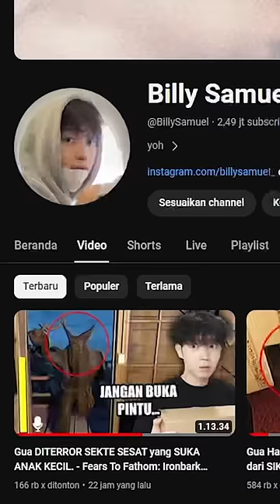bentol ini ada sejak ketemu seorang ani-ani di mall 😰